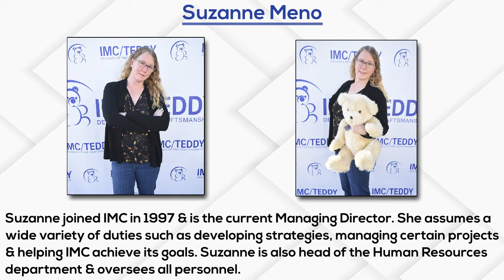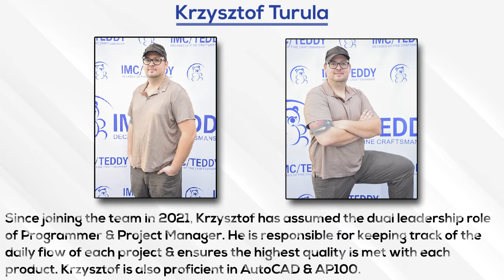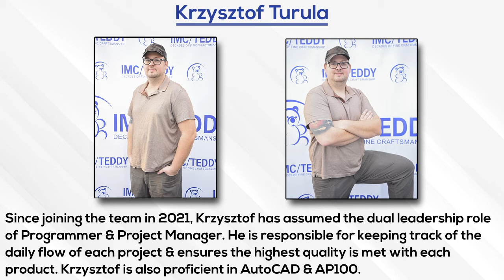Meet the IMC/Teddy Team!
This is your shot to meet the team at IMC/Teddy!

IMC/Teddy is dedicated to bringing you the highest quality stainless steel products & customer service in the food service industry. These are the people who make the magic happen.